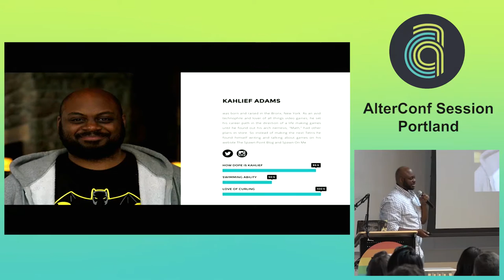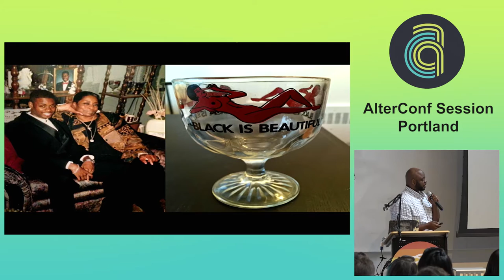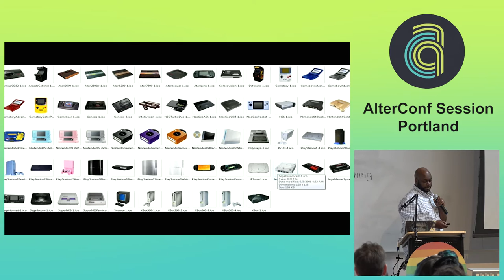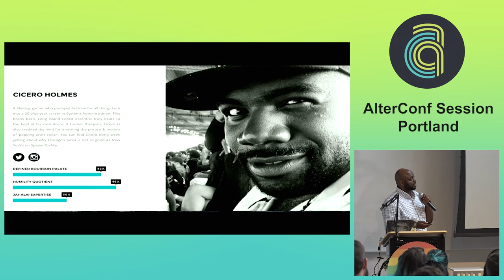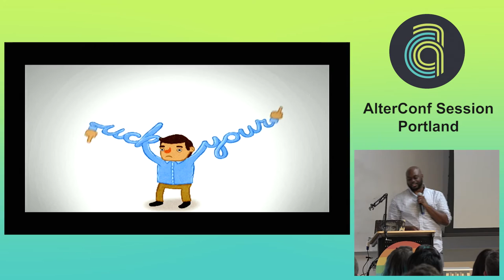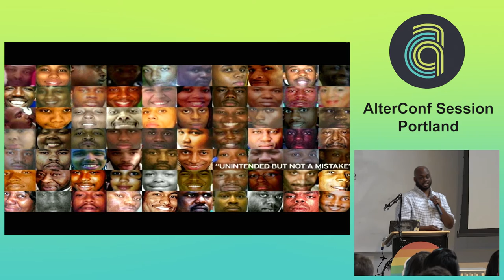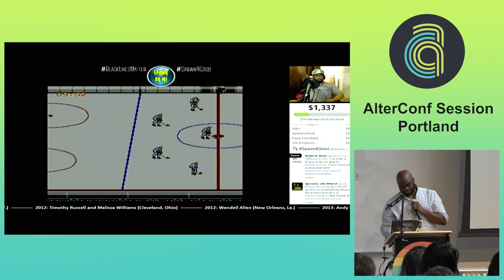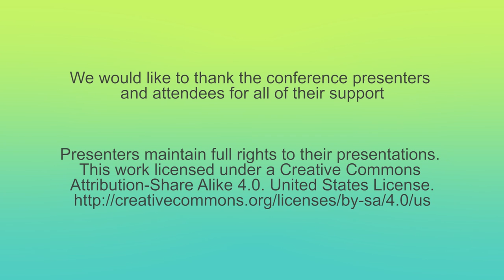Alterconf Portland 2015 - Podcasting While Black Saved My Sanity... by Kahlief Adams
Podcasting While Black Saved My Sanity, It Can Save Yours Too

Tech entertainment spaces have been predominantly white for as long as we can remember. Videogame websites, tech shows and podcasts have been the home of homogenous voices and skin tones for the past twenty years. In this talk I want to share how we decided to disrupt things in the gaming sphere by spotlighting the work of people of color in the industry. Using our voices not only to talk about what we love but to also use it make a difference through our social justice platform called Spawn4Good. Being unapologetically Black has never felt better.